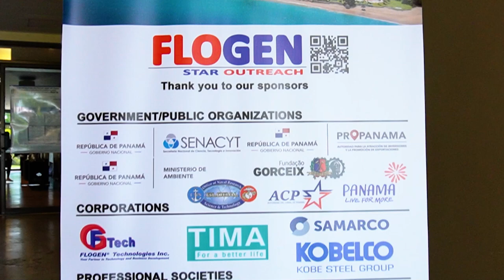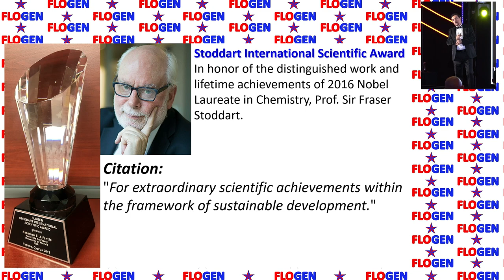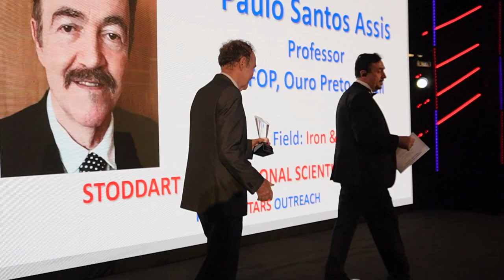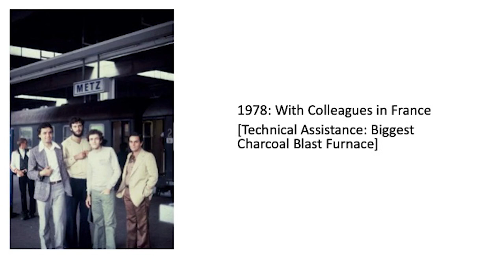FLOGEN SIPS 2022 Awards: Dr. Paulo Assis, Professor, UFOP, Ouro Preto, Brazil.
Dr. Paulo Assis, Professor, UFOP,  Ouro Preto, Brazil.  is the winner of FLOGEN 2022 Stoddart International Scientific Award for distinguished achievements in iron and steel making. The Award, that bears the name of  Prof. Sir Fraser Stoddart, 2016 Nobel Laureate in Chemistry, was given by Dr. Florian Kongoli, President of the SIPS Organizing Committee at SIPS 2023 Gala night and the Awards Ceremony, at Hyatt Dreams Playa Bonita Resort and SPA, Panama City, Panama on 29 November 2023